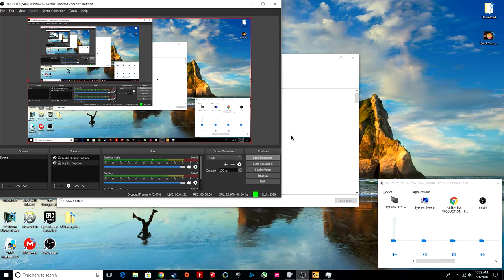Watch Me Playing a Great Game